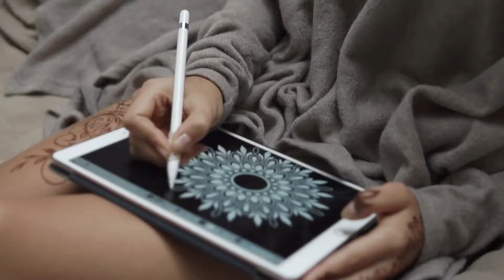🔴 Trump-Xi meeting in Iowa would be poignant reminder of better U.S.-China ties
U.S. President Donald Trump's suggestion that he could sign a trade deal with Chinese President Xi Jinping in Iowa has set off a flurry of excitement in Muscatine, Iowa, a city on the banks of the Mississippi River that has hosted Xi twice since 1985.Xi received a key to the 24,000-population city during his first visit, when he led an agricultural study group and stayed at the home of a local family. He also met and befriended then-governor Terry Branstad, who is now Trump's ambassador to Beijing. Xi returned with much fanfare in 2012 as China's vice president, visiting that home and meeting with a dozen local "Old Friends" - people he had met in the 1980s.  Those were more hopeful times in U.S.-China relations, before Trump kicked off a debilitating tit-for-tat tariff war, and the U.S. Secretary of State declared Xi's ruling Communist Party "truly hostile to the United States and our values."     U.S. and Chinese trade negotiators are now racing to complete the text of a "phase one" agreement that could defuse the 16-month trade war. Tariffs have had an outsized impact on farmers in Iowa, a big exporter of soybeans.  Trump last week said he hoped to sign the trade deal with Xi at a U.S. site, perhaps in Iowa. The location is still in flux, but one Beijing official said Xi is willing to travel to the United States. Chuck Grassley, the Iowa Republican who chairs the Senate Finance Committee, said Iowa would be a great place to sign the trade deal. "Farmers in particular have been hard hit by the trade war and deserve recognition for their sacrifice," he said. Greg Jenkins, who heads the Greater Muscatine Chamber of Commerce and Industry, said the community was keen to host a Trump-Xi visit, but he had not been contacted by either side. "It would be really appropriate to have that happen, given the long relationship we've had with China and President Xi,"  Jenkins said. The city's ties to China may have been an accident of history, but "people have worked awfully hard to ensure that it is retained." This year, the Shanghai Symphony will perform a free concert for the people of Muscatine, the fifth year of such arrangements that help keep ties close, he said. The split-level house that Xi first visited in Muscatine has been purchased by a Chinese businessman, and renamed the Sino-U.S. Friendship House. It regularly draws visitors from China.  Lee Belfield, general manager of the 122-room Merrill Hotel which opened in Muscatine in 2017 in part with Chinese funds, said he would "bend over backwards to accommodate" any request to host the meeting.  'IOWA IS IMPORTANT' While Xi's historical ties to Muscatine might mean he would  receive a particularly warm welcome, an Iowa signing would also be a politically-savvy move for Trump, trade experts said.            "Iowa is important. It's Trump country. It's the farm base," said Ralph Winnie, director of the China program at the Eurasia Center in Washington.  "The people are warm and hardworking, so they will be wonderful hosts and that's always key. When you go to China, you're treated as an honored guest, the Chinese will expect to be treated the same way when they come." When the Chinese leader visited Iowa in 2012, he told the Muscatine Journal: "You were the first group of Americans I came into contact with. To me, you are America." Steve Bradford, senior vice president at HNI Corp, a Muscatine-based Fortune 100 company that builds office furniture, said a U.S.-China trade deal would help his company, no matter where it was signed. "These tariffs have had a stifling effect on business. Removing them would benefit the U.S. and China," he said. HNI employs about 4,000 people in Iowa, many of whom live in or near Muscatine, he said.